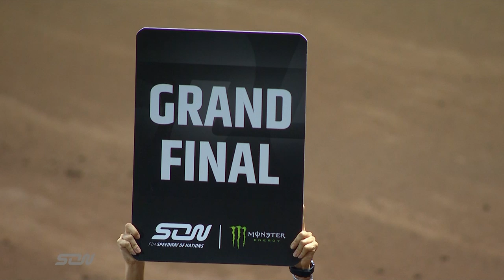Russia win first-ever world title | SON Throwback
Team Russia defend the Monster Energy FIM Speedway of Nations trophy in Togliatti this weekend.

Here's the moment they clinched their first-ever senior speedway world title at last year's Finals in Wroclaw.